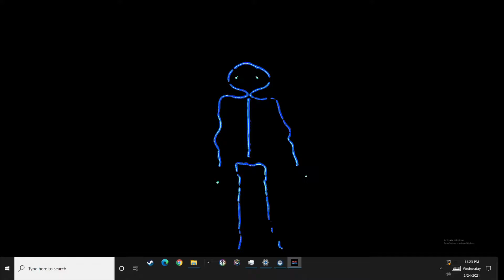Rasputin - Boney M Beat Saber with stick figure overlay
Beat Saber with stick figure overlay
Just some Beat Saber while wearing a light up stick figure suit overlayed on top the game to make it more entertaining. While playing with a broken wrist!